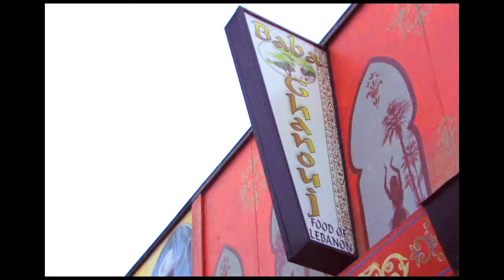Baba Ghanouj restaurant in Bixby Knolls featured by Long Beach Voices